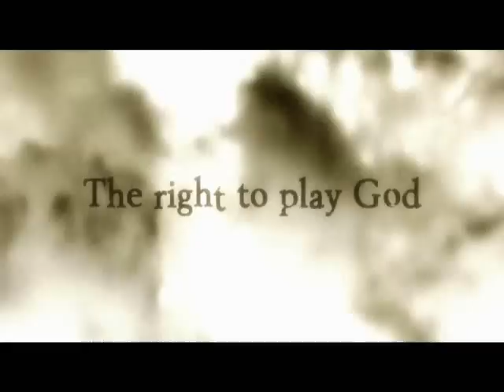Resident Evil 5 CUT From the Right to Play God Wesker